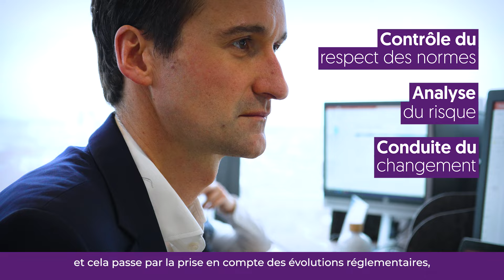Portrait métier, Frédéric Amblard - Direction des risques - Groupe BPCE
Les métiers de la Direction des Risques du @GroupeBPCE

ÉPISODE 2

Suite de la série de vidéos dédiées aux métiers de la DRG BPCE.

Aujourd’hui, Frédéric, responsable de la filière risques opérationnels, nous parle de son parcours et de son quotidien.

Dans le Groupe BPCE depuis 14 ans, Frédéric a évolué au sein de différentes entités avant de rejoindre la Direction des Risques BPCE.

La gestion de la filière risques opérationnels amène Frédéric et son équipe à échanger au quotidien avec des interlocuteurs multiples.

💬 « Les risques opérationnels c’est l’affaire de tous » !

Nous rejoindre, c’est aborder une grande variété de sujets et d’interlocuteurs, dans un contexte en évolution permanente.

Postulez sans plus attendre sur les métiers des risques en cliquant sur le lien suivant